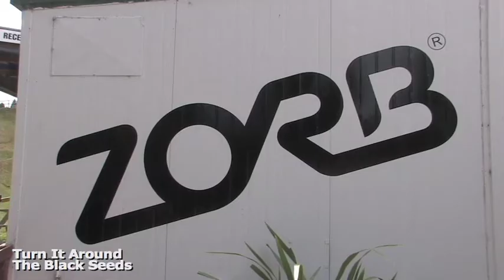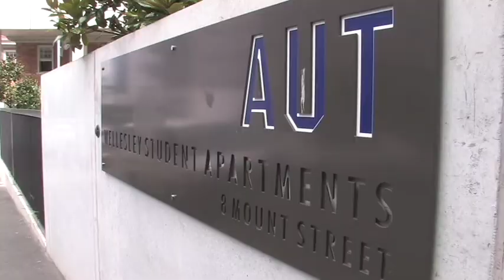New Zealand: The Beginning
The beginning of a short video series of my trip/study abroad in New Zealand 2008.